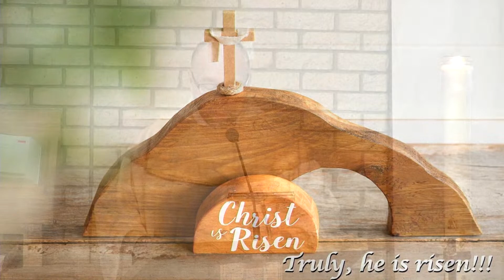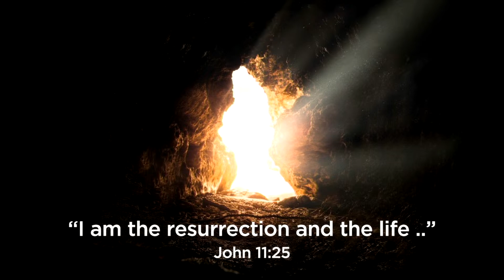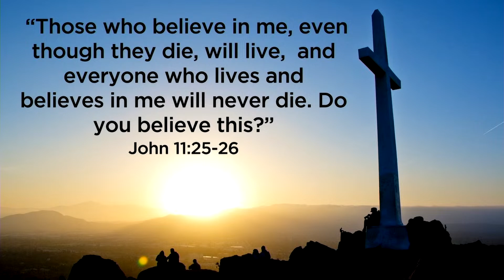HTP Homily - Resurrection of the Lord, Easter Sunday April 9th, 2023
The Resurrected Lord Wants to Come Into Your Life

The resurrection is an ever present reality of Jesus’s closeness and so we pray:
Jesus I believe, I believe that you are the resurrection and the life.
I choose to open the door of my heart to you.
I need you as my crucified Lord and Savior for the forgiveness of my sins.
I need you as my resurrected Lord and Savior so I can know your presence in my life.
Jesus I want to be close to You here and now and for eternal life.
Amen!